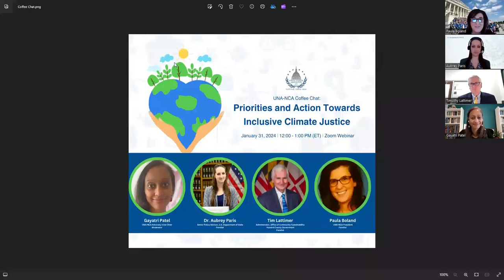UNA-NCA Coffee Chat: Priorities and Action Towards Inclusive Climate Justice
The growing climate crisis is increasingly alarming the international community, particularly as natural disasters such as droughts and floods have heightened food and water insecurity, exacerbated conflict, and driven mass migration – all leading to unprecedented levels of humanitarian need. Those experiencing some of the worst impacts of climate change include marginalized communities, including women and girls, indigenous peoples, and people living in poverty. As governments and other duty-bearers work towards solutions, the United Nations has become a platform for the global community to collectively address this challenge and leverage multilateral cooperation to drive an agenda for climate action.

The panel discussion, moderated by Advocacy Vice Chair Gayatri Patel, will include:
-Paula Boland, UNA-NCA President,
-Tim Lattimer, Administrator, Office of Community Sustainability, Howard County Government, and
-Dr. Aubrey Paris, Senior Policy Advisor for Gender, Climate Change, & Innovation in the Secretary of State’s Office of Global Women’s Issues (S/GWI) at the U.S. Department of State.